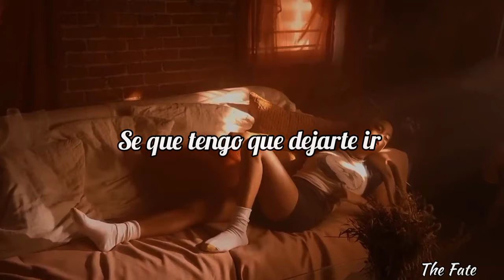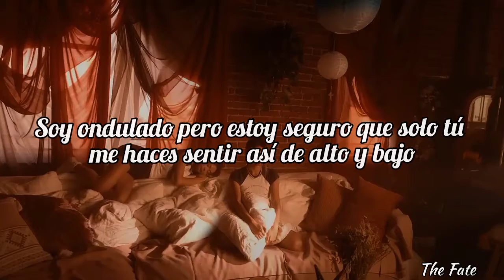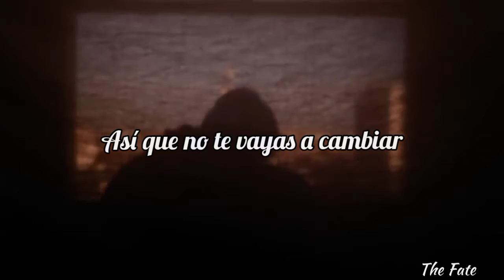"Quiero que sigas igual y no cambies"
Si quieren alguna canción, la pueden dejar en los comentarios.

Ylona Garcia /// Dont Go Changing sub español